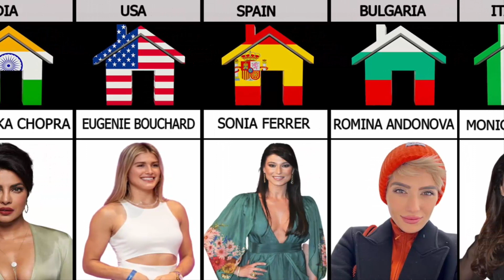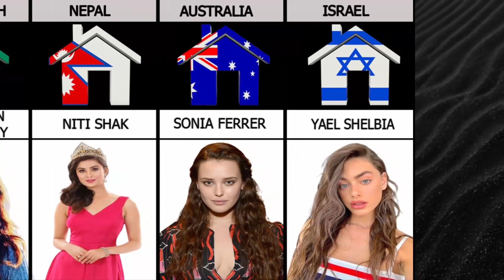Most Beautiful Women In Different countries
In this video, we made a list of World Most Beautiful Women In Different countries😘😲😅 Don't forget to subscribe to my channel for interesting comparison videos about different countries around the world ! Let's Get start the video